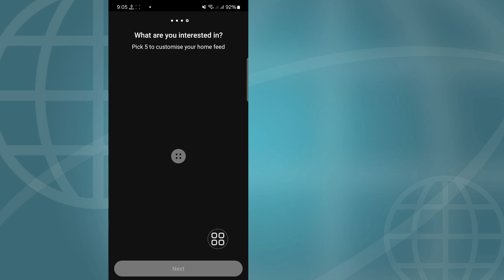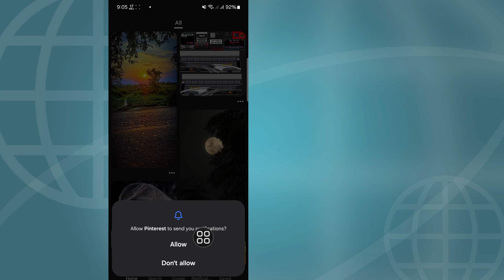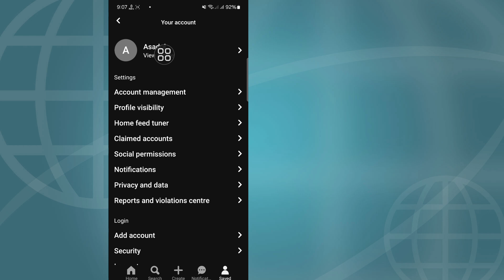How to create pinterest account (New update 2025) || Register pinterest account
• Fill Out Details: If you’re signing up with email, enter your email, create a password, and choose your age. Then click “Continue.”

• Select Interests: Pinterest will ask you to select topics you’re interested in to tailor your feed. Choose at least five.

• Create Your Profile: You can add your name, profile picture, and bio later. For now, just click “Done.”

• Start Pinning: Once your account is created, you can start exploring and saving pins!

how to create pinterest account on iphone
how to create pinterest account for earning
how to create pinterest ads accoun
how to create instagram account and earn money
how to create instagram account and page